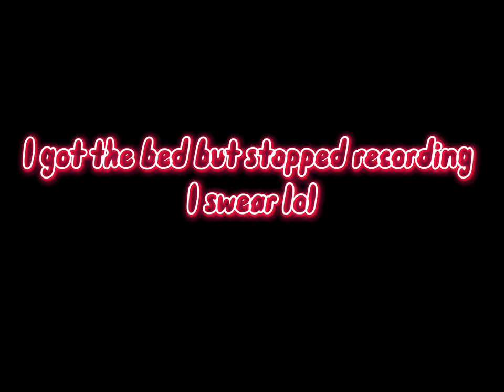I Was Totally Meant to do that to Get the Bed… 😳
Tags (ignore because you should LMAOOAOSOS)